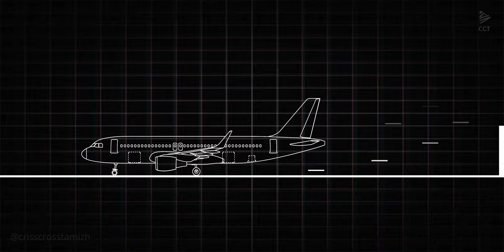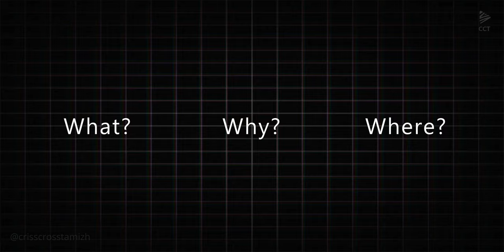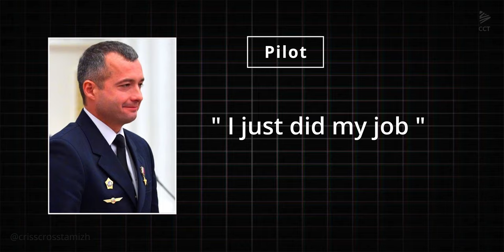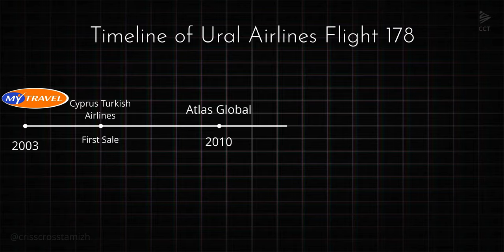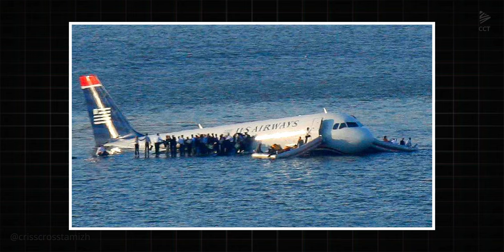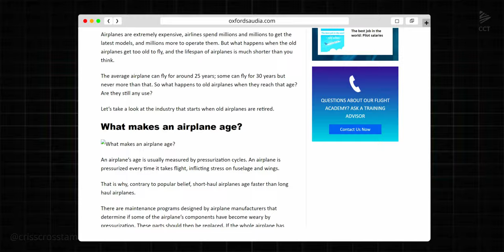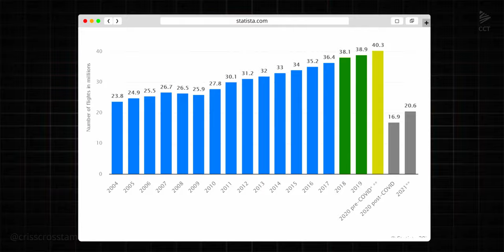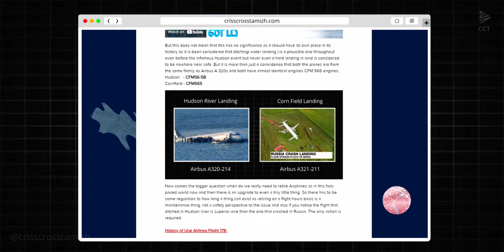Flight landed in corn field | The story of the 'RUSSIAN HERO' in tamil | Ural Airways | CCT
After Ural Airways flight 178's take-off, the aircraft suffered a bird strike. The birds first struck the left side engine and it lost its thrust immediately. The same happened to the right engine and suddenly the plane became a floating boat halfway through the safe flying altitude and the cabin crew of the ural airlines flight 178 left with nothing but to try as best as they could to land as soft as possible with 0 thrusts from both engines, basically the pilot and the co-pilot left with a huge metal vessel in the air floating steadily but directly to the ground with increasing pace every second courtesy huge mass of the plane and the gravity. Then the plane crashes into the cornfield that is one kilometer away from the runway it took off.
Miracle on Hudson(2009) Vs Cornfield landing(2019)
Similarities :
The two aircraft crash landing of the miracle on the Hudson, the plane landed on rever and the miracle on the cornfield is the same thing, a very rare bird strike and something that engines certified to be working fine even after the considerable strike.
For example, two planes were struck only by birds, and 2 engines of the planes were damaged severely to an extent there was 0 thrust from either case.
Both planes were from the same family of airplanes.
There were no casualties in either of the two plane crashes and has zero damage to the other parts of the plane.
சிந்திப்போம் செயல்படுவோம்
வாழ்க தமிழ் வளர்க தமிழர்
Jai Hind
Our Criss Cross Tamizh blog site : blog.crisscrosstamizh.in
Our Criss Cross Tamizh (CCT) in social platforms

The timestamps for this video :

00:00 Intro
00:56 Take Off
02:37 Bird Strike
03:12 Emergency Landing in a Cornfield
03:40 Investigation of the Landing
05:54 History of Bird Strikes
06:56 History of Ural Airlines Flight 178
08:53 Lifetime of a Commercial Airplane
09:57 Reality of Commercial Aviation
11:31 Outro

சிந்திப்போம் செயல்படுவோம்
Jai Hind

Our Criss Cross Tamizh(CCT) social platform
Join us and be more Educated...